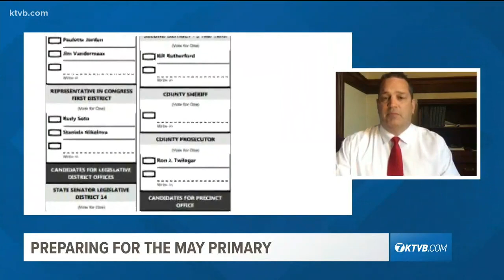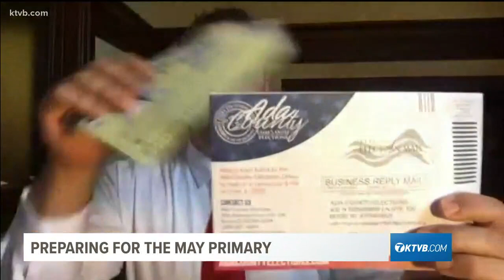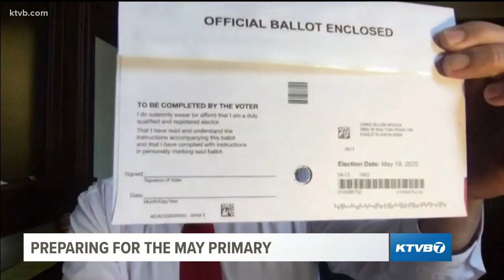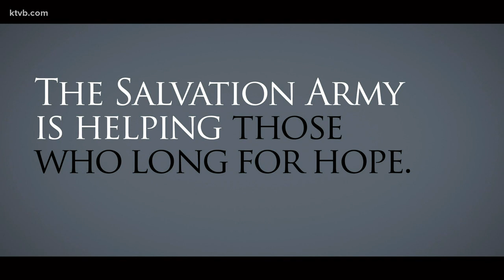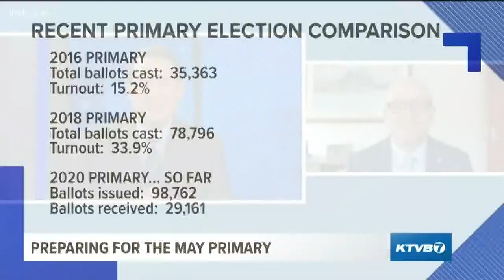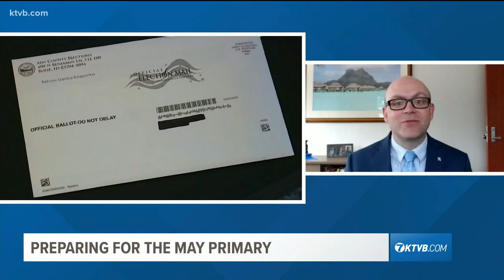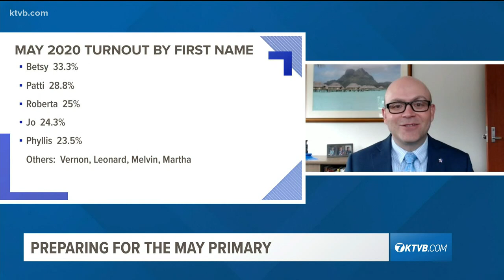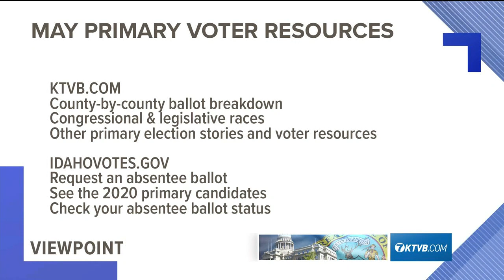Viewpoint: Preparing for Idaho’s historic May primary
Voter interest in the election is proving to be very high. Elections officials believe it’s because of the unique circumstances caused by the coronavirus.